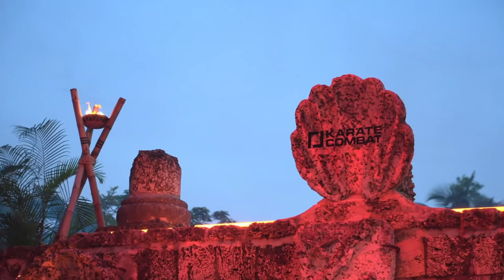I'm the Official Pit Announcer for Karate Combat's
Honored to be the official Pit Announcer for KC42 ! KARATE COMBAT 42 is November 3rd at 7pm LIVE from the Dominican Republic! Follow @karatecombat for more!